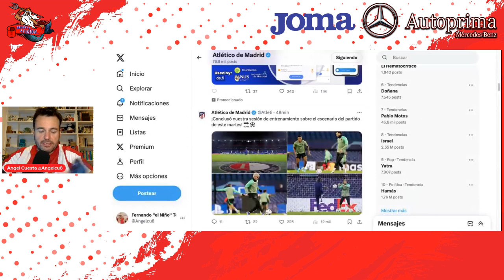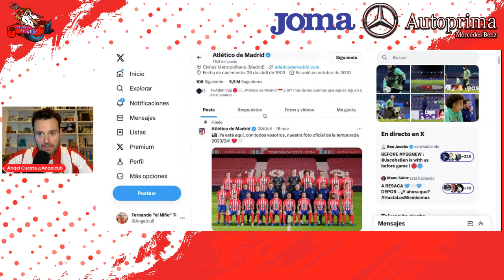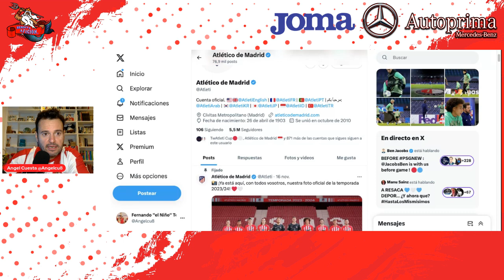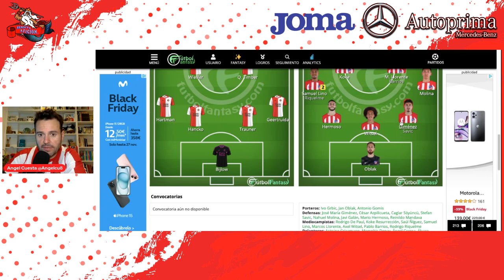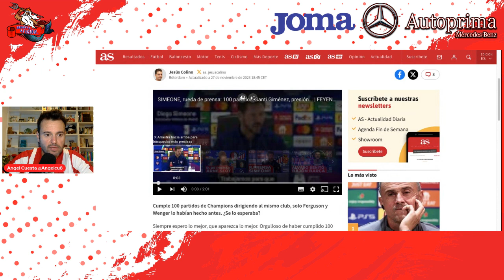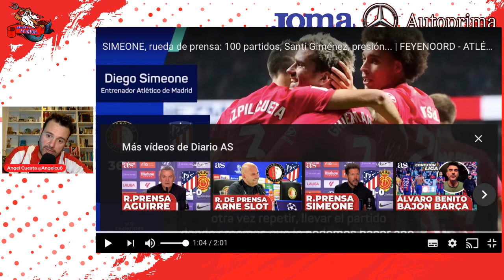PREVIA CHAMPIONS FEYENOORD VS ATLETICO Y RUEDA DE PRENSA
Angel Cuesta nos trae la previa del partido de Champions ante el Feyenoord y reacciona a la rueda de prensa de Simeone